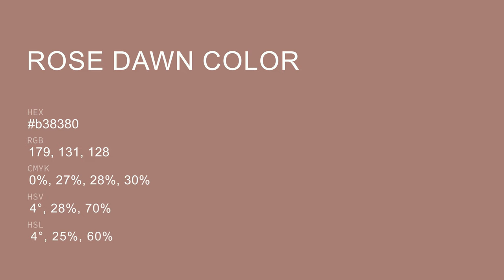Rose Dawn color b38380 hex color - Red color - Cool color b38380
What color is Rose Dawn ? b38380 hex color - Red color - Cool color b38380

Hex b38380 Color Code is also known as Rose Dawn color.